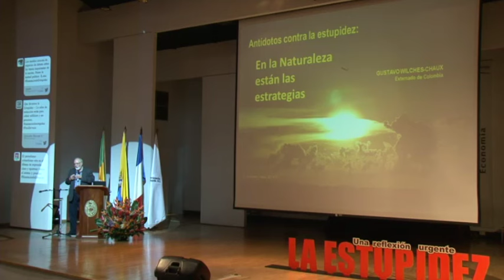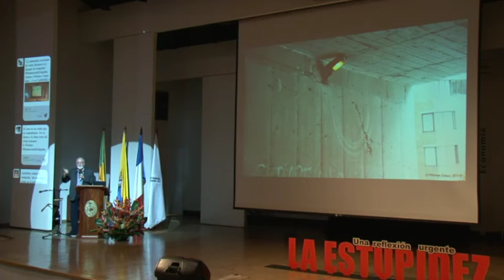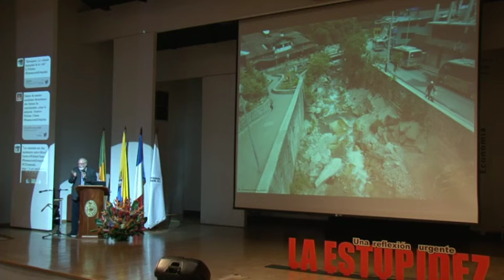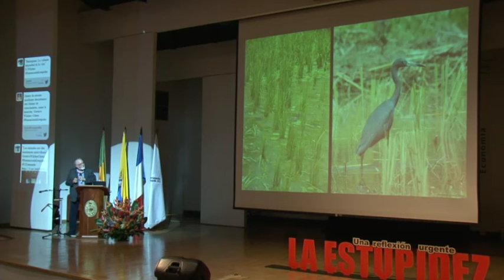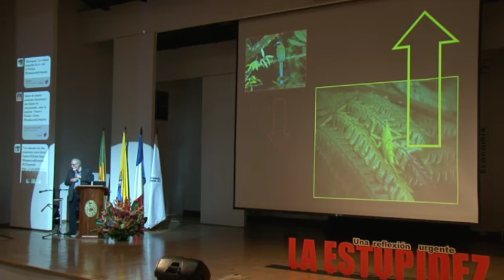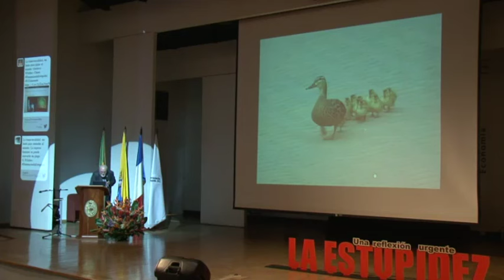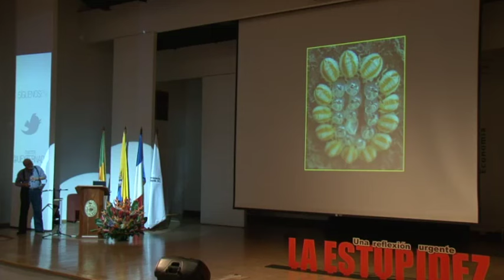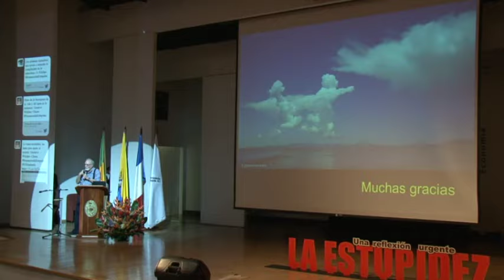2do Foro "La Estupidez, Una Reflexión Urgente" - Gustavo Wilches-Chaux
Conferencia Gustavo Wilches_Chaux, Experto en derecho ambiental, desarrollo sostenible y manejo de desastres de la Universidad de Oxford. Universidad Externado de Colombia